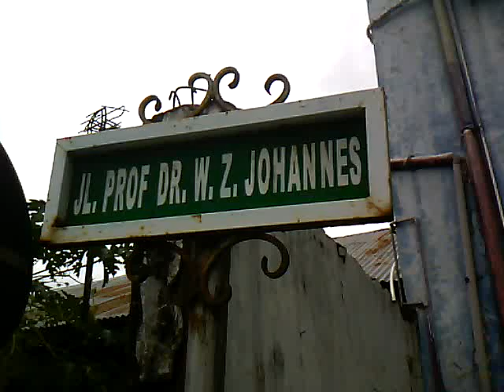Jalan Prof. dr. Wilhelmus Zakaria Johannes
Wilhelmus Zakaria Johannes (1895 – September 4, 1952) was an Indonesian radiology doctor. Johannes was the first Indonesian medical doctor who learned radiology in the CBZ (Civil Hospital) in Batavia and then became an expert in Rontgen technology and had contributed a lot to the development of medical studies in Indonesia. The Indonesian government honored WZ Johannes as a National Hero of Indonesia and named a general hospital in Kupang, East Nusa Tenggara after him. As a tribute, the name Wilhelmus Zakaria Johannes was used on an Indonesian Navy ship, the KRI Wilhelmus Zakarias Yohannes. Johannes died in 1952 and was buried at the Jati Petamburan Cemetery in Central Jakarta. WZ Johannes was the cousin of Professor Herman Johannes, an Indonesian professor who was the Rector of Gadjah Mada University and father of Helmi Johannes, a newscaster and executive producer for VOA Indonesian television in Washington DC. (Source: Wikipedia).

Di ruas jalan ini kita bisa dapati pemandangan murid  dan guru dari sekolah SMP 1 dan SMK Negeri 1 pergi - pulang sekolah. Ada kos-kosan bertingkat. Ada jalan keluar untuk jenasah dari rumah sakit Johannes, ada jajanan kokis enak-enak hingga wedding shoo beekelas.